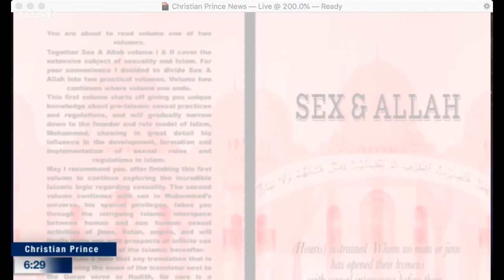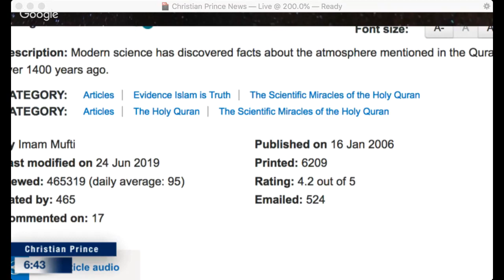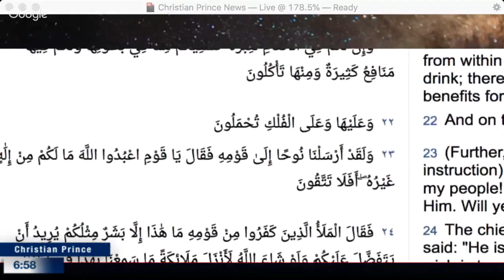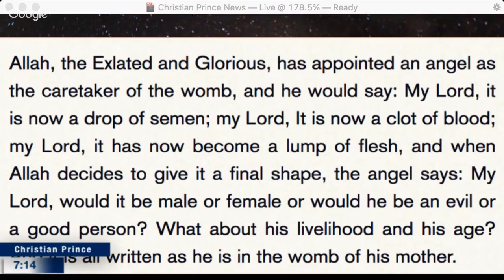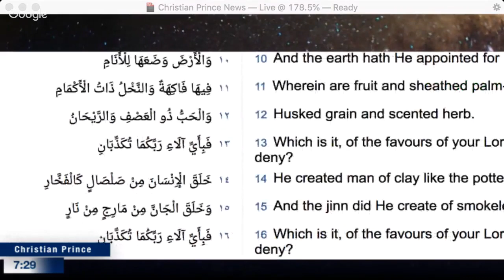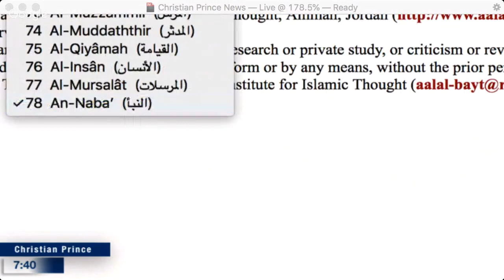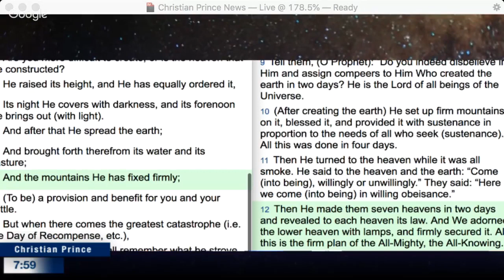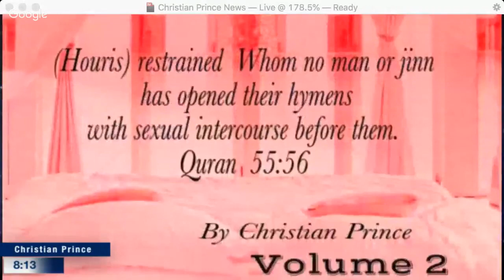Why did Allah say he is "GOD" yet sounds like an ignoramus?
This is a repost of Christian Prince’s appearance in a video from June 29, 2019 on the Acts17Apologetics YouTube Channel

Twitter.com/Christistheone1